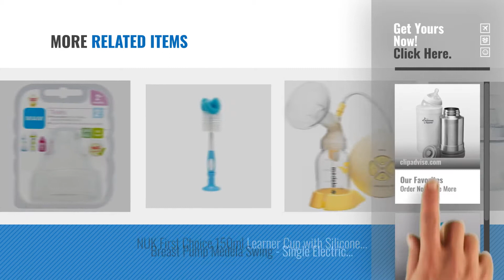Top 10 Feeding Bottles [2018]: Tommee Tippee Travel Food Warmer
New! 2019 Black Friday / Cyber Monday Baby Bottle Warmers & Coolers Deals and Updates.

Black Friday / Cyber Monday Tommee Tippee Travel Food Warmer by Tommee Tippee

Black Friday / Cyber Monday Dr Browns Bottle and Teat Brush by Dr Browns Natural Flow

Black Friday / Cyber Monday MAM Medium Flow Bottle Teats for use with MAM Bottles  (2-pack) by MAM

Black Friday / Cyber Monday Tommee Tippee Closer to Nature Clear Bottles, 260 ml, 6 Count by Tommee Tippee

Black Friday / Cyber Monday Tommee Tippee Closer to Nature 260ml/9oz Bottles x 6 by Tommee Tippee

Black Friday / Cyber Monday Tommee Tippee Advanced Comfort Vented Bottles, 260 ml/9 floz, Pack of 4 + Slow Flow Teats by Tommee Tippee

Black Friday / Cyber Monday Dr Brown's Options Wide Neck Bottle (270 ml, Pack of 4) by Dr. Brown's